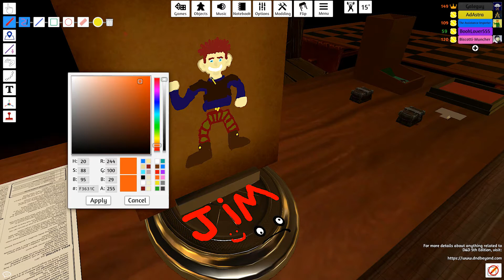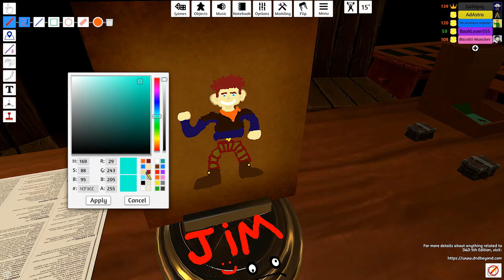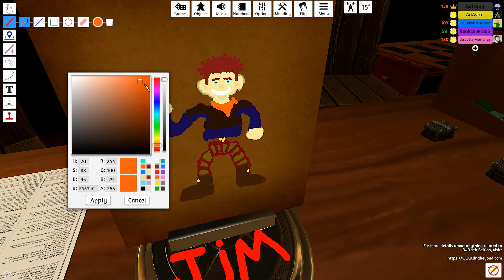Dungeons & Dragons: Circle of the Unmaker - Session 1, Our Second Rodeo - Stream the Box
Welcome to Curse of the Unmaker, the home-brew 5th edition D&D campaign featuring Shake The Box's very own Jimmy as Kallow the Halfling Rogue/Bard, Booklover555 as Amar the Dragonborn Barbarian, LeBlackFalcon as Blue the High Elf Wizard, TheAssistanceImporter as Snarl The Half-Orc Paladin, BiscottiMuncher as Geoff the Dwarf Sorcerer and Galeguy as their DM!
Come witness how the adventure unfolds!